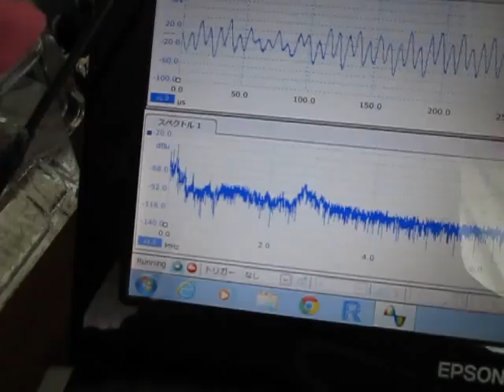‹容器の音響特性›を利用した超音波システム ultrasonic-labo